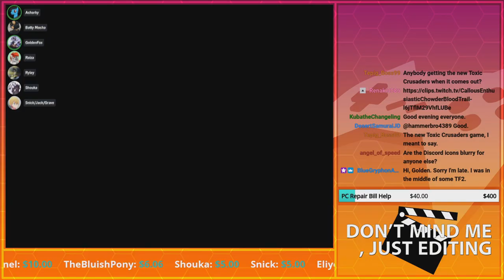Nostalgia Difficulties | GoldenFox Plays Teenage Mutant Ninja Turtles Pt. 1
After an extremely long time in looking for players, I finally got the the chance to stream The TMNT Cowabunga Collection for the Arcade ports. While I don't necessarily call myself a fan of TMNT, I do love the franchise. From the satirical comics to the Saturday Morning Cartoon show that left a spot in my childhood, to the gritty live action release from 1990 (The sequels can fuck off), and so fourth. There are so many fans of this series that I had to explore for other players. And successfully... I found some!

It should also be worth pointing out that yes... I had an oopsie the call roster. There are two layers of it, and they're bluring within each other.

Other than that, I hope you enjoy this week of TMNT, especially since Mutant Mayhem came out earlier this month!